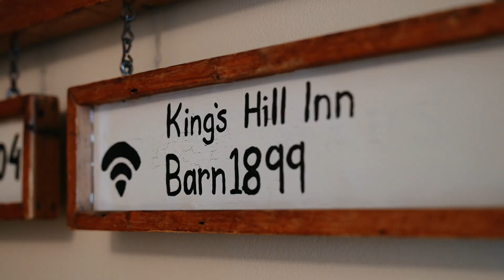Picture This Wedding - Highlight: Lucianna and Patrick